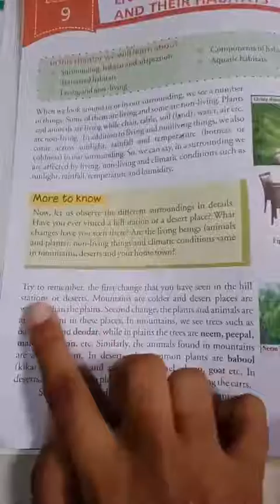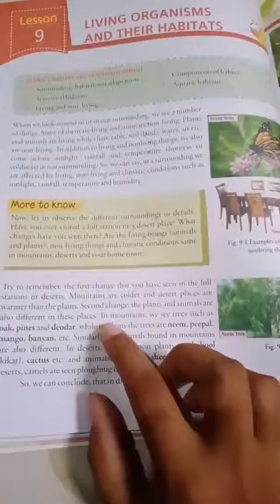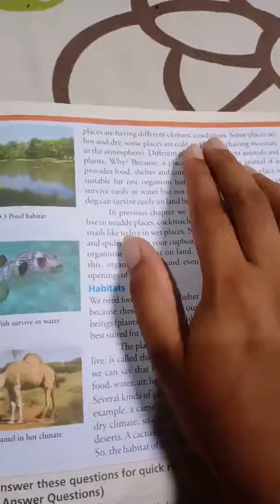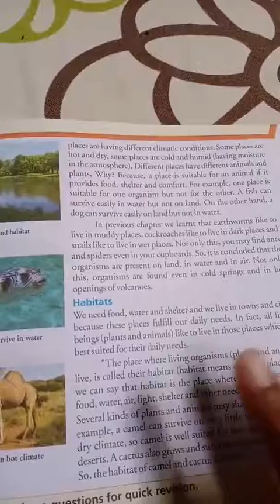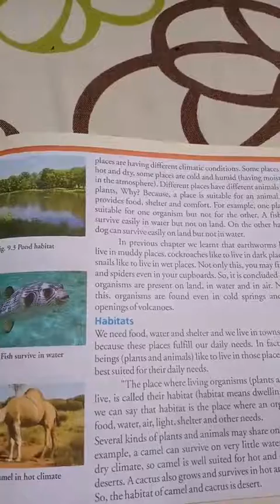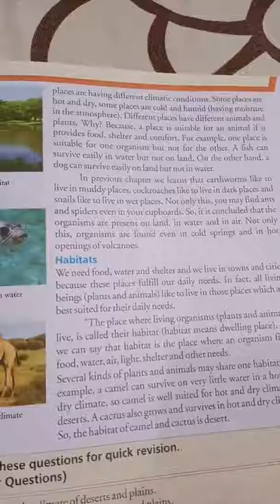Class 6th science non-coaching lesson -9